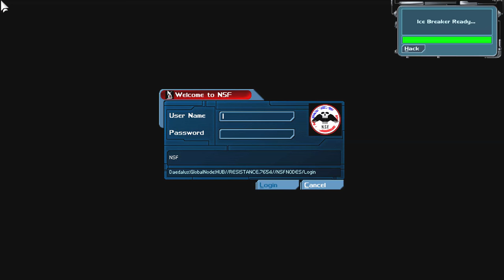Let's Play Deus Ex: Revision Mod - Part 13